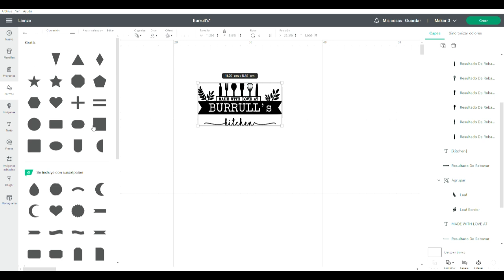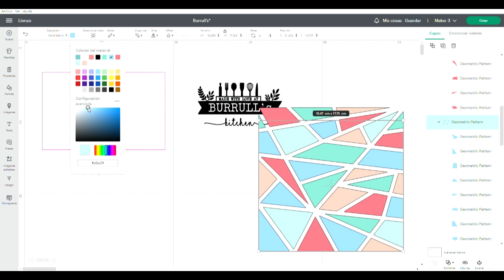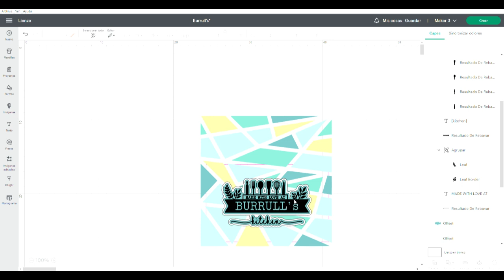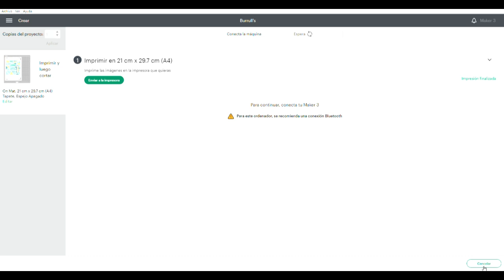Cómo sublimar una fiambrera con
¡Hola Crafter! 🌟

En este videotutorial te muestro cómo sublimar una fiambrera utilizando la técnica de Sublimación. ¡Es una manera perfecta de personalizar proyectos! ✨

¡No te lo pierdas y dale un toque único a tu fiambrera! 🎨✨

🛠️ Materiales que necesitarás:
Impresora para sublimación Epson SC-F100